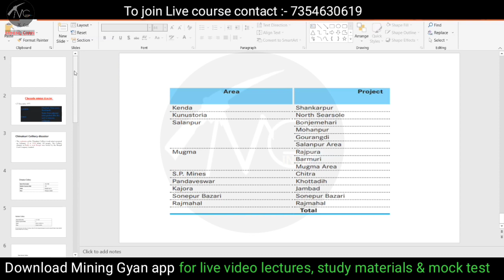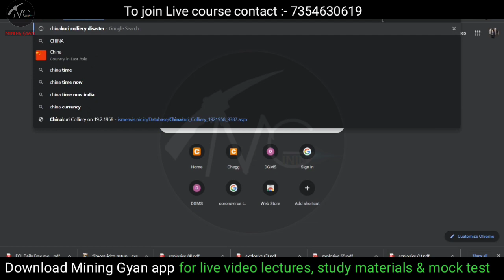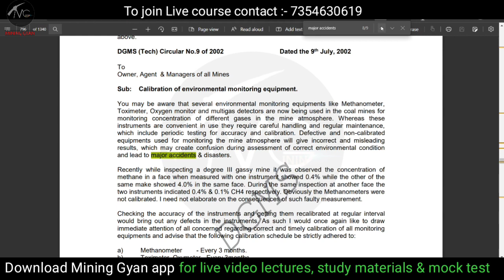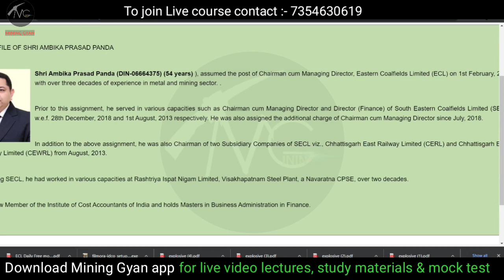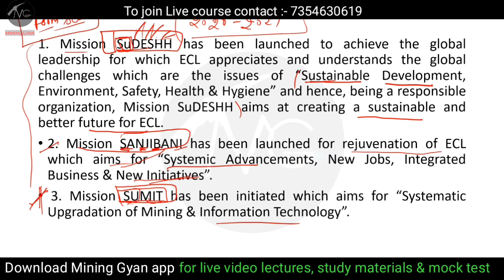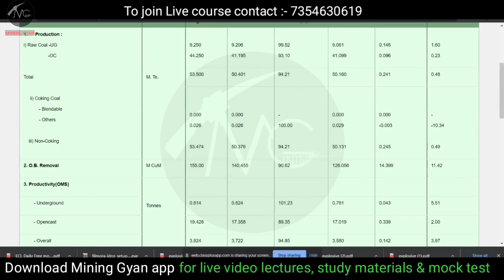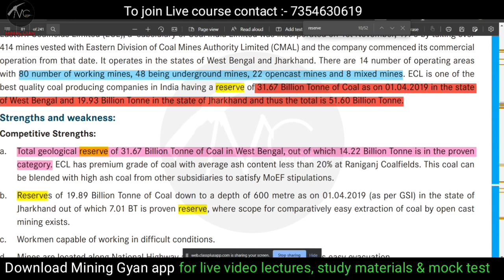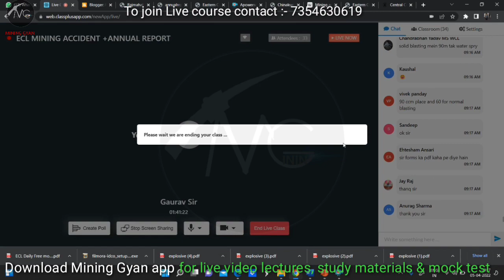ECL MS Special Class -3|Accident of ECL Mines|ECL Annual Report|Mining Gyan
ECL MS Special Class -2|Accident of ECL Mines|ECL Annual Report|Mining Gyan

Download Mining Gyan app for
✓online classes of GATE Mining Engineering/ Mining Sirdar/ Mine Overmen
✓ Study Material
✓ Test series

Join Mining Gyan WhatsApp group for
✓ Exam discussion
✓ Doubt resolution
✓ Daily Practice Test
✓ All Mining Exam related updates
✓ Mining News updates